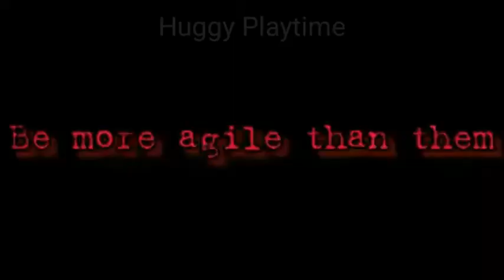Dino Terror ภาค 2 ตัวอย่างเกม Jurassic Escape